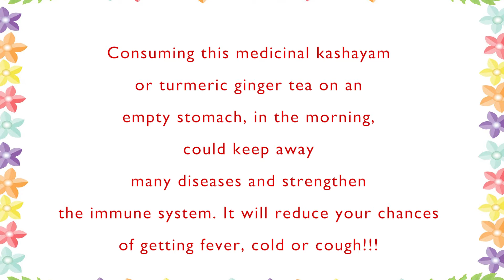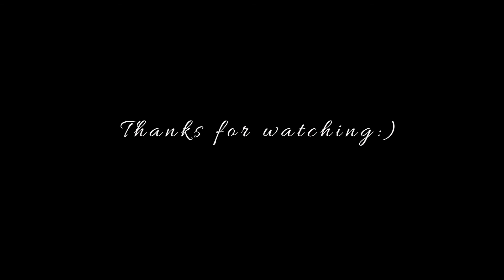Immune Booster Kashayam | Kashayam for Cold | Home Remedy for Cold, Cough, Fever | Turmeric Kashayam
Homemade Kashayam recipe - my grandma's recipe to boost the immune system to fight against cold, cough, throat pain and fever. This immunity booster is quite a hit recipe in our home to combat corona virus and we have made it a routine morning drink in our home.
Do try this quick & super healthy immunity boosting drink recipe to strengthen your immune system!